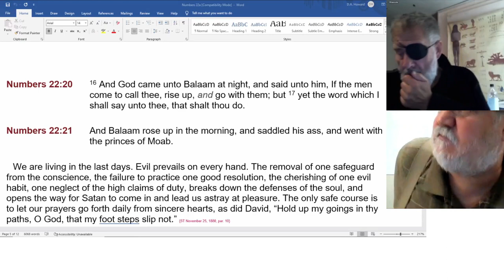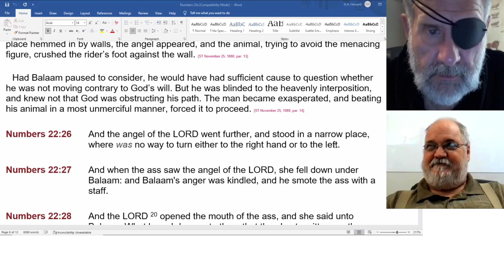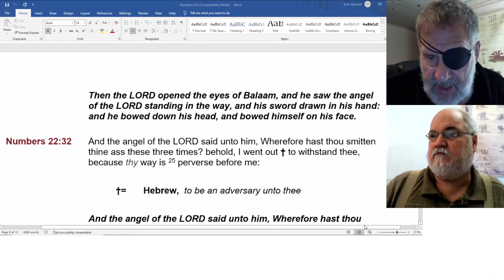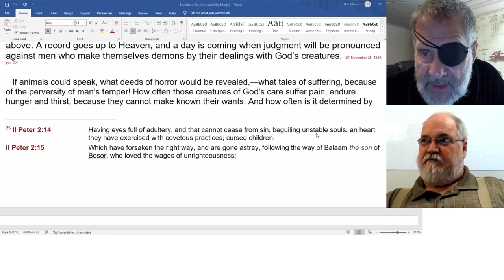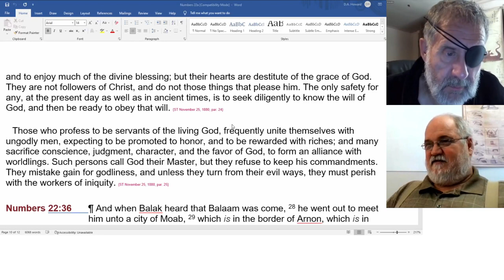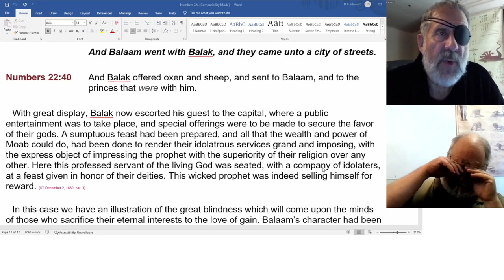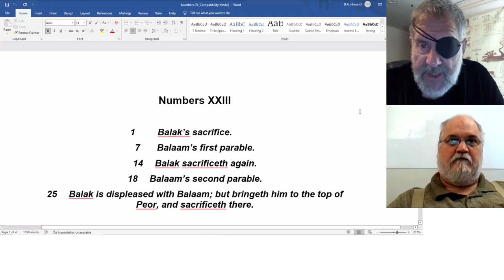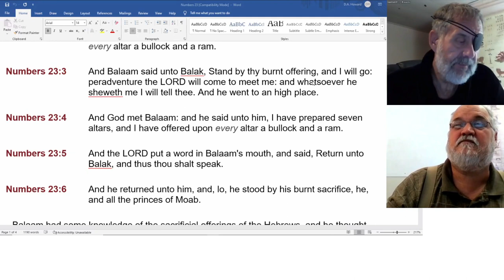2022 08 30 168. Understanding The Lines